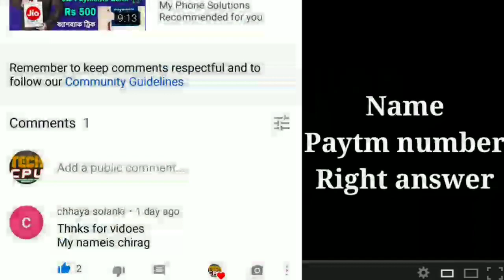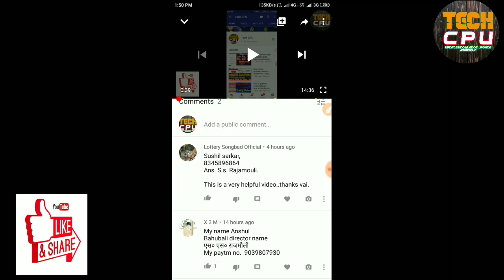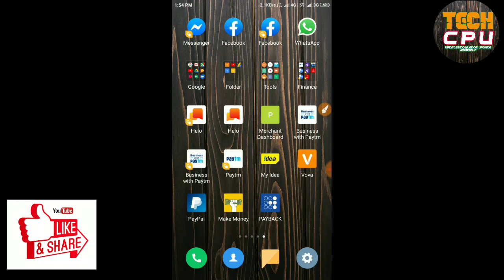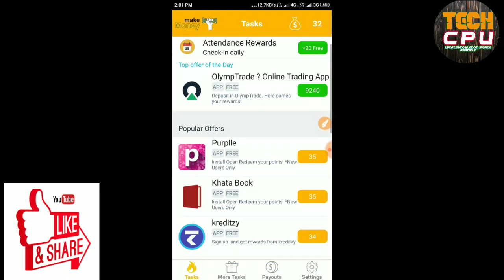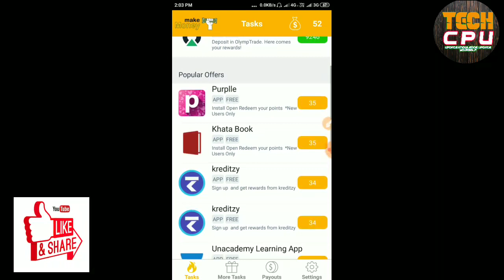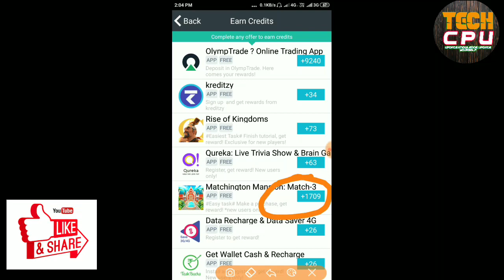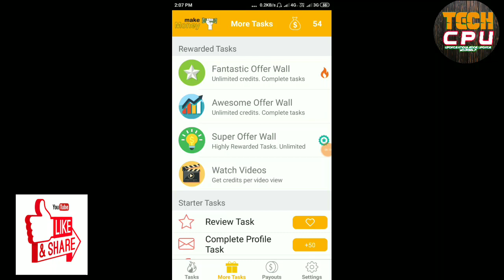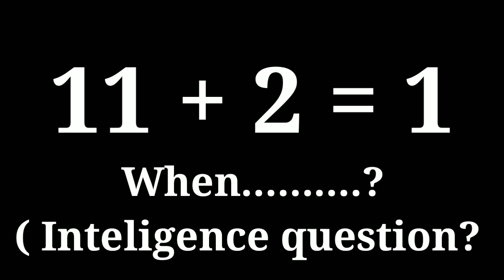how to earn free Paytm cash? | make money online Rs.500/day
Hi friends,
About this channel :
This is a tech channel. Here you will get lots of knowledge about tech world such as, android apps, online income, offline income, earn money related, tech information and much more.
You will also get in this channel lots of videos such as-
1. Technical videos.
2.apps and Software reviews videos.
3. How to earn money online?
4.money earning tips.
5.business ideas.
6.lottery
7.online lottery.
8.free lottery.
9.lottery result.
10.lottery live draw.
11.lottery live result such as, nagaland lottery live, sikkim lottery live, west bengal lottery live, rajashree lottery live, online lottery, free lottery, lottery result and many more.
I hope all those videos will help you to get some money.

About this video :
In this video, i have reviewed an Android app named 'earn money.' this app is for genuine earning. You will get small task to complete and earn handsome paytm cash or paypal cash. You will get 3 types of offer wall and you will get lots of money from those offer wall. For refer each friend you will get 100 coins and many more ways ot make money from this app.

App Link :- I use an app called MAKE MONEY, which gives cash for completing offers. Try it! Enter the code 3N0AP1 to get Free Credit.

Refer Code :- 3N0AP1

Another best website for making paytm cash. Joining bonus Rs. 20/-
Minimum Cash Out Rs. 1/- only.